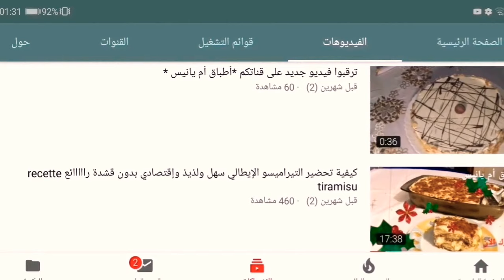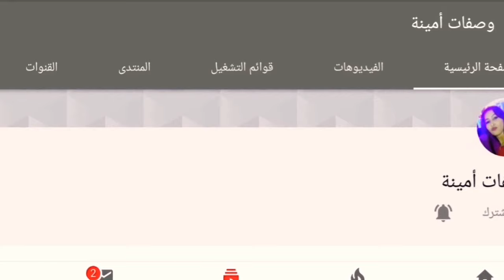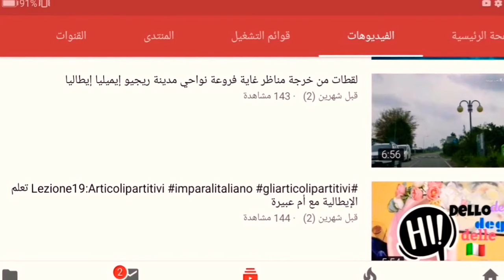دعم قنوات يوتوب رائعة أطباق أم يانيس كبيرة يحي مليكة زمورية وصفات أمينة أم عبيرة في المنزل فالوصف👇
اول فيديوا لدعم القنوااات على قناتي samira cuisine أتمنى التوفيق للجميع وكلنا صغار تحت الله سبحانه وتعالى
لاإلاه إلا أنت سبحانك إني كنت من الظالمين

قناة أطباق أم يانيس 👇👇

/UCLuFtEJNj7JSFQrmobd2jjQ